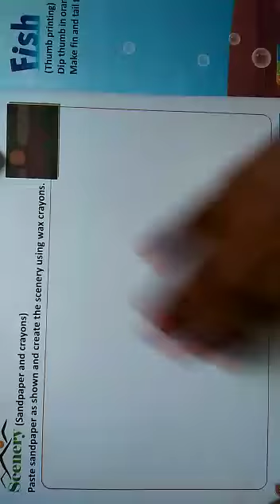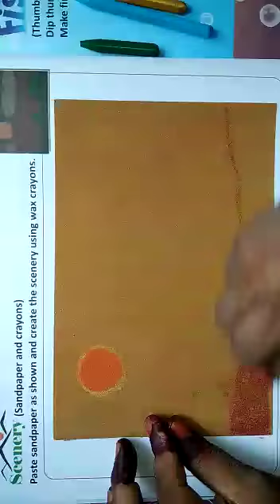Class 4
Drawing